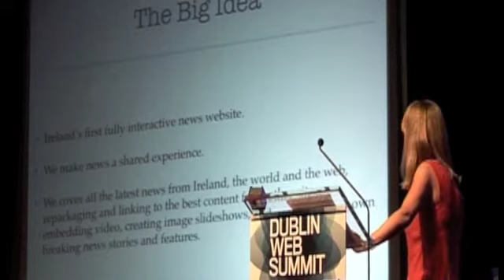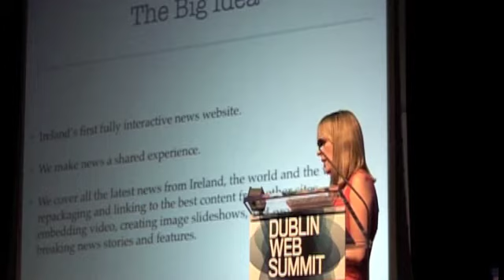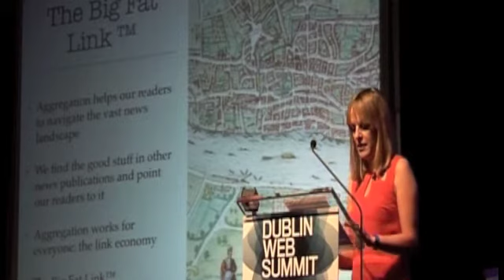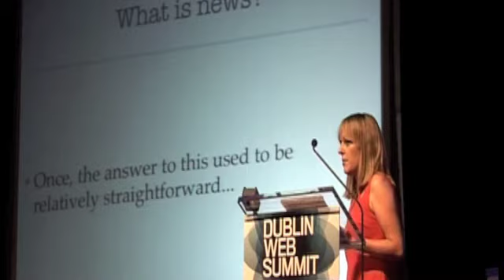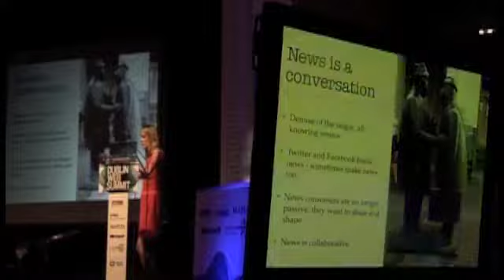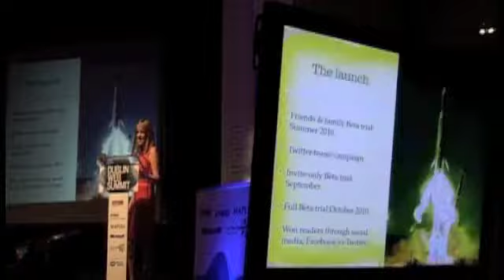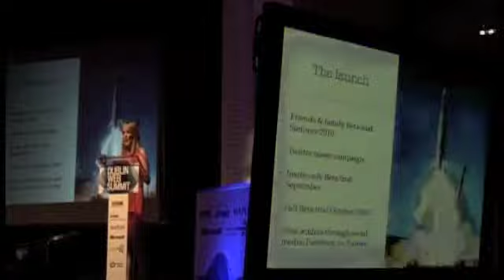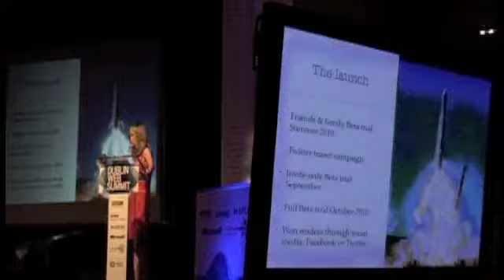Jennifer O'Connell at Dublin Web Summit Part 1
Outgoing editor of The Journal speaks at Dublin Web Summit